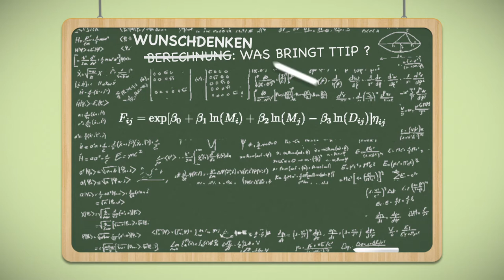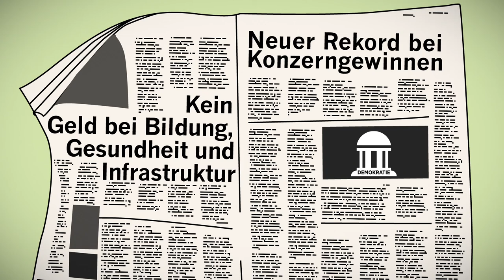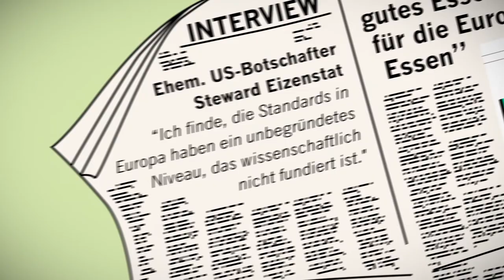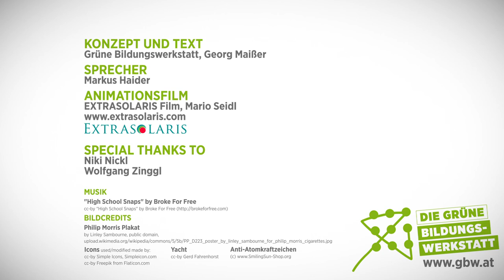TTIP - Nur fairer Handel ist freier Handel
Was ist TTIP? Dieses Video ist unter cc-by Lizenz erschienen. Ihr könnt es gerne auch in Eurem Channel teilen!

Credits:

Konzept und Text
Grüne Bildungswerkstatt, Georg Maißer

Sprecher
Markus Haider

Animationsfilm
Extrasolaris Film

Niki Nickl
Wolfgang Zinggl

Bildcredits
Philip Morris Plakat
by Linley Sambourne, public domain

Yacht
cc-by Gerd Fahrenhorst